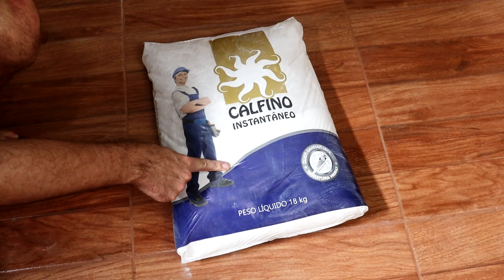Como Fazer Calfino na Parede Dicas do Fernando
Veja como calfinar a parede de casa utilizando calfino hidratado, essa é uma forma de fazer o acabamento nas paredes, vou mostrar o modo correto de fazer a calfinagem e preparar a massa tudo passo a passo para facilitar para quem é iniciante. Acompanhe o vídeo com todos os detalhes a faça você mesmo a aplicação do calfino em sua casa com as Dicas do Fernando.

Forte Abraço aos Amigos!!!
Deus Abençoe a todos!